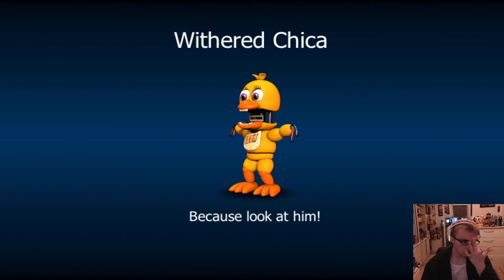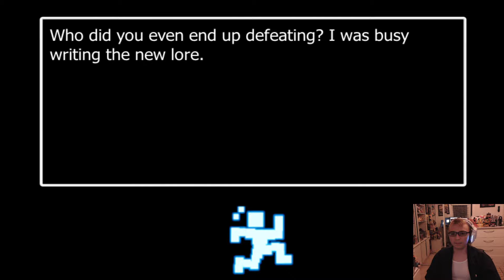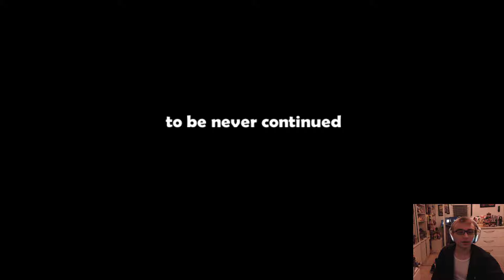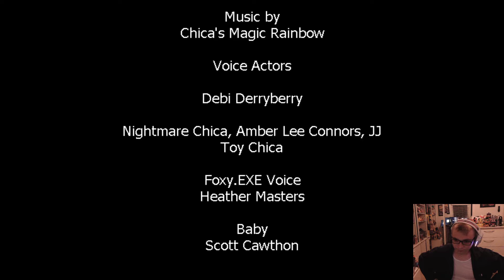I Faced The FINAL BOSS In FNaF World Randomier 20x Harder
In this video I continue my run of FNaF World Randomizer 20x Harder where i battle the Final Boss!